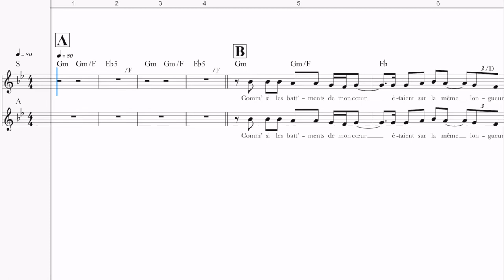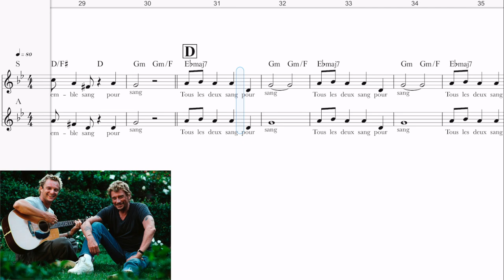Medley Johnny HALLYDAY / Sang pour sang (part 4/6) / Guide voix instrumental tutti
Paroles : Éric CHEMOUNY / Musique David HALLYDAY
Arrangement vocal : Valérie DELAUNEY / Réalisation et orchestration : David ANQUETIL